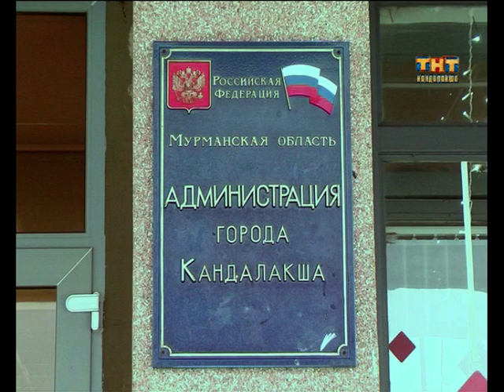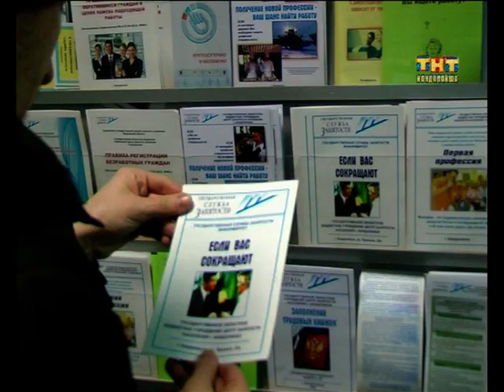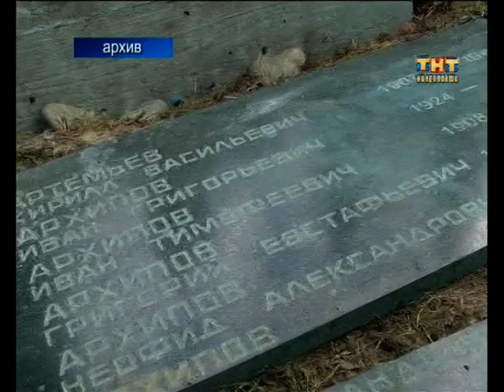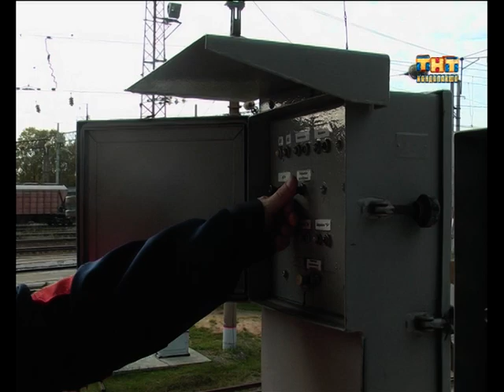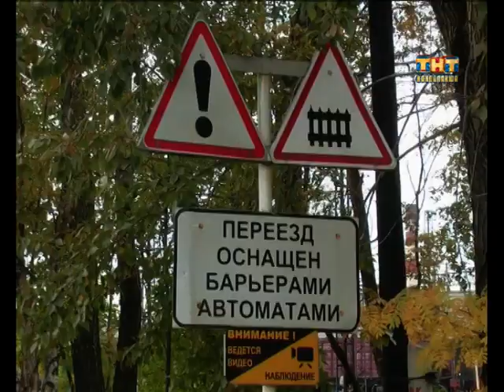Пульс города 2015.09.16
Информационная программа "Пульс города" от  16 сентября 2015 г
- Кому помешал фонтан? Местная достопримечательность снова подверглась атаке вандалов.
- Кто еще мерзнет, а кому уже жарко? Как проходит начало отопительного сезона в нашем городе?
- Процесс пошел. Центр занятости трех муниципалитетов готовится к слиянию.